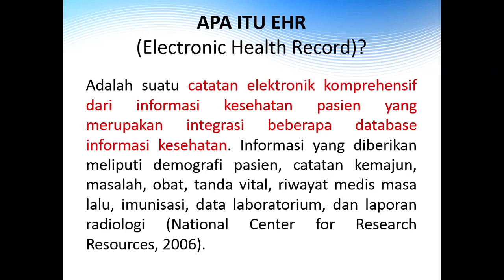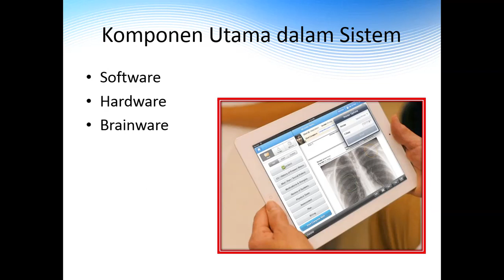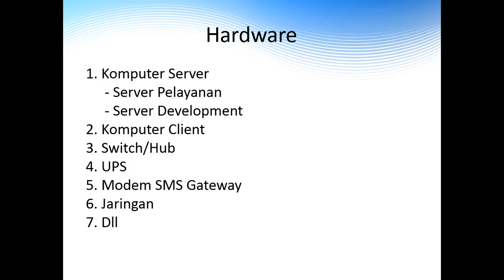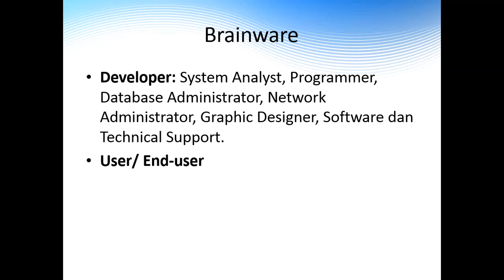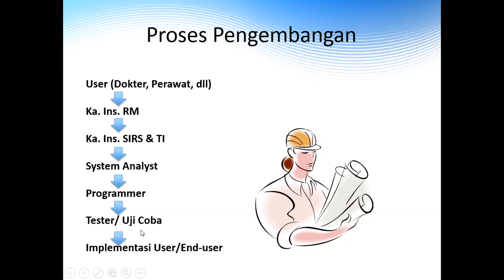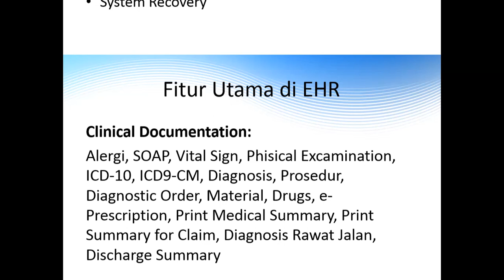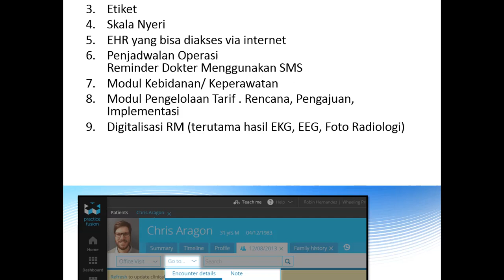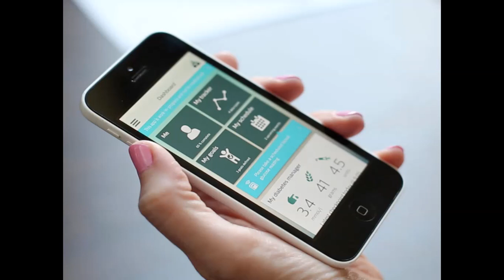Model dan Konsep Electronic Health Record (EHR)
- Fitur
- Manfaat & Fungsi
- Komponen Utama
- Pengembangan
- Implementasi